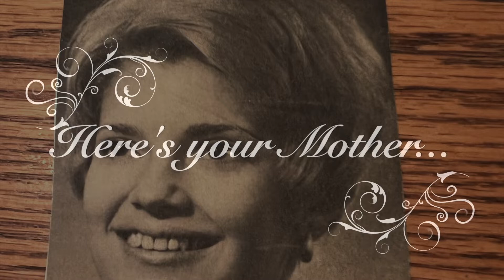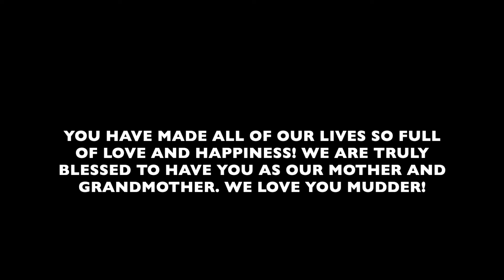Happy 75th Birthday Mom!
We made this video to commemorate our Mother's 75th birthday. It's a collection of memories that typify the amazing presence she has been in the lives of her children and grandchildren. Happy birthday Mudder! We love you!